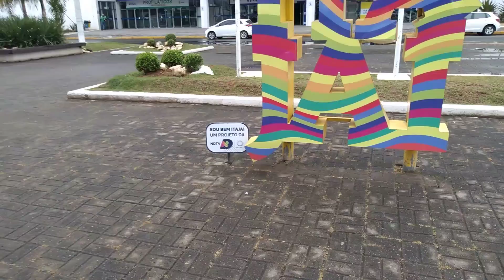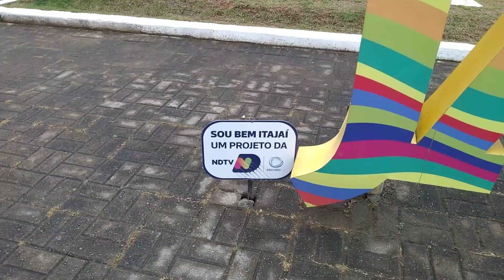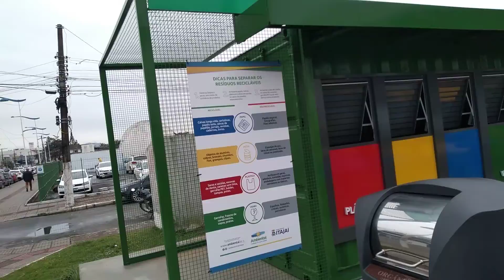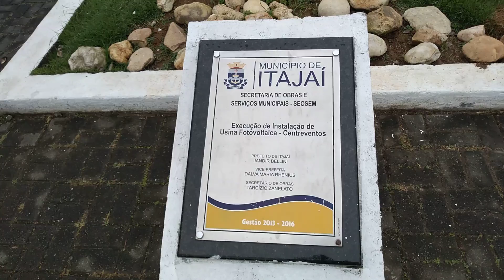sexta-feira #13 na cidade de itajai Santa Catarina SC